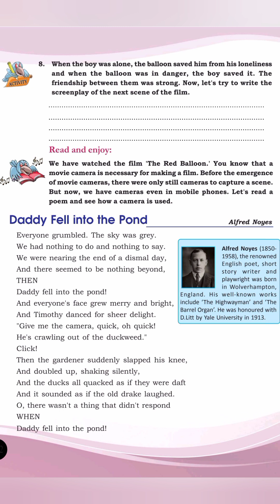Daddy Fell into the Pond (SCERT -7th English)